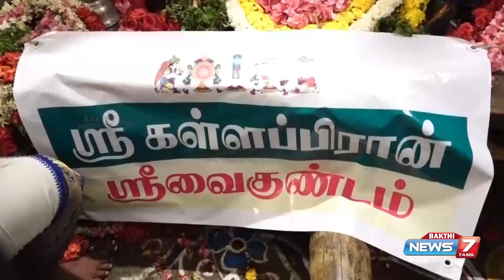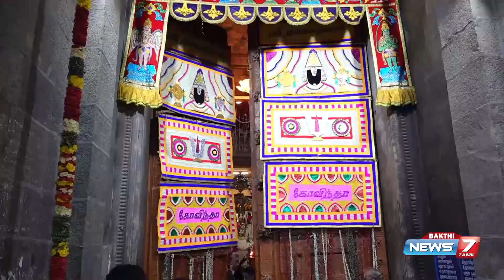வைகாசி பிரம்மோற்சவம் 108 திவ்ய தேசங்களில் ஒன்றான நவ திருப்பதி பெருமாள் கருட சேவை